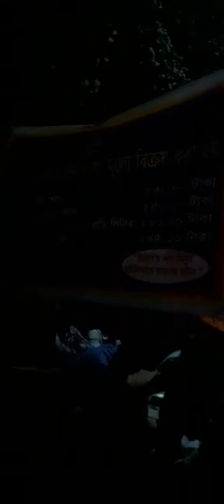টিসিবি ডিলার ফাকি দিতে গিয়েও পারলোনা- ধরা খেয়ে তাৎক্ষণিক পেয়াজ বিক্রয় করলঃ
তদারকি অভিযান